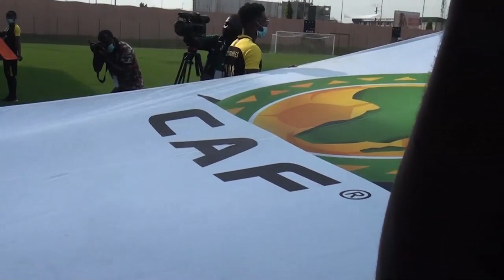UGANDA 3 : 0 NIGER - UGANDA CRANES COMPLETED THEIR MISSION IN YAOUNDE